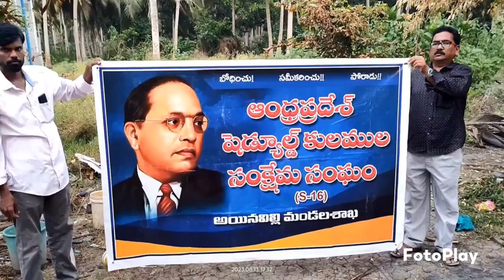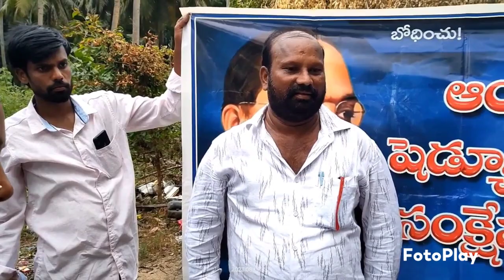Distribution of essential commodities to the Fire Accident Victims by APSCWA AINAVILLI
Distribution of essential commodities to the Fire Accident Victims by APSC WELFARE ASSOCIATION S 16 AINAVILLI MANDAL DR BR AMBEDKAR KONASEEMA DISTRICT ANDHRA PRADESH